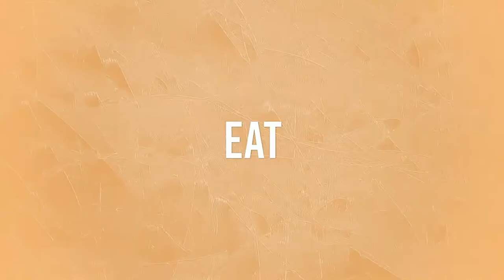5 Mistakes We Made When Moving To SE Asia - Wandering Soup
This Quarantine has us in our feelings and thinking on things including the 5 Mistakes We Made When Moving To SE Asia! We decided to share with you so that you don't do the same. Learn from our mistakes! These 5 aren't all but they are the start of it all.

► WHO WE ARE:
Wandering Soup is the  home for Kat, Amber and our family. We are Black Lesbian Expats who are  "Wandering" around Mexico and beyond.